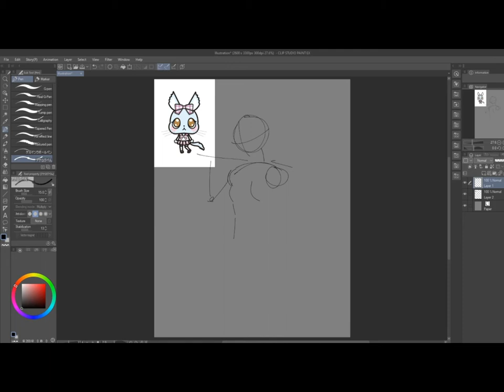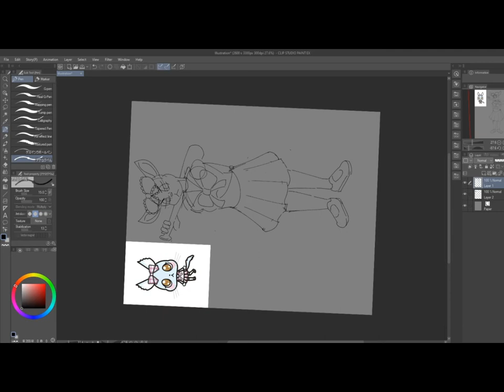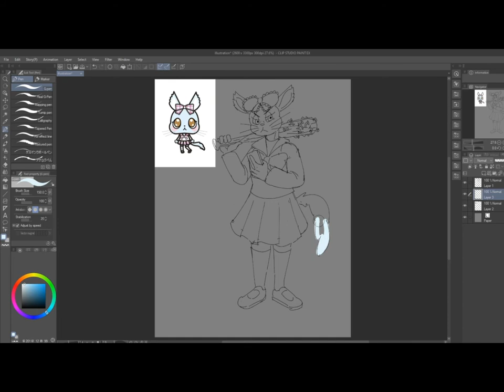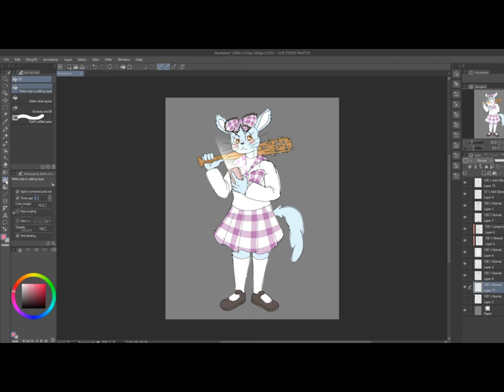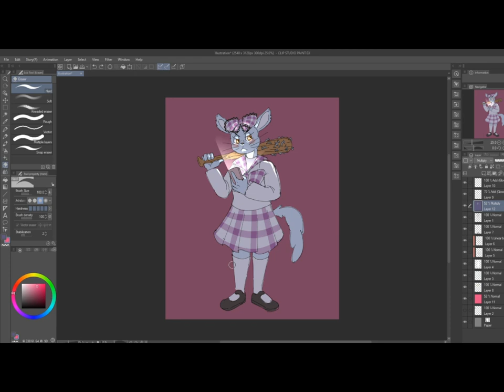Manaka Speedpaint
Finally figuring out this whole editting and speedpainting thing! Testing the waters with a fun little fan art from Aggretsuko! I love Manaka so much!!

Real time: 1 hour
Software: Clip Studio Paint EX
Tablet used : Gaomon